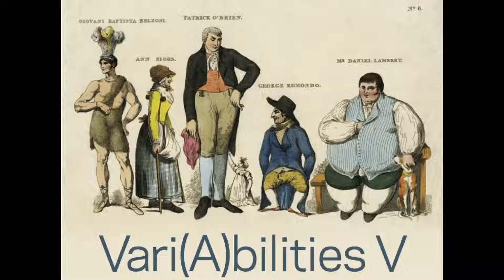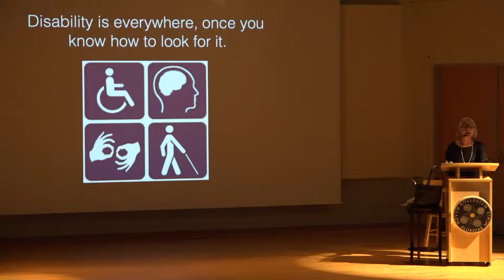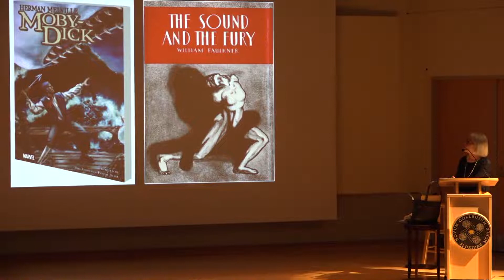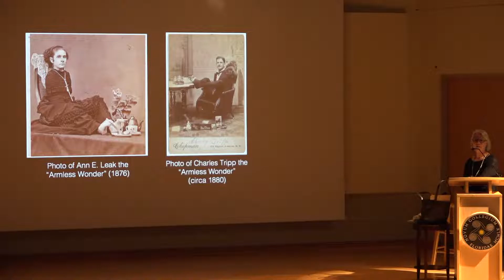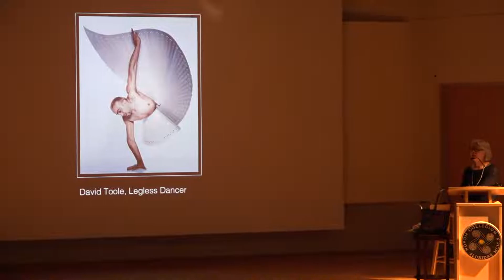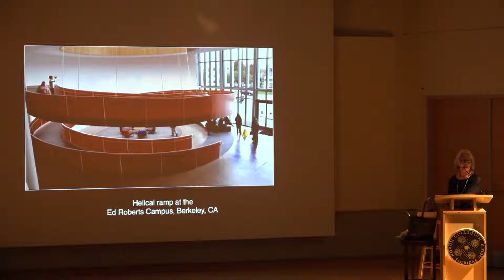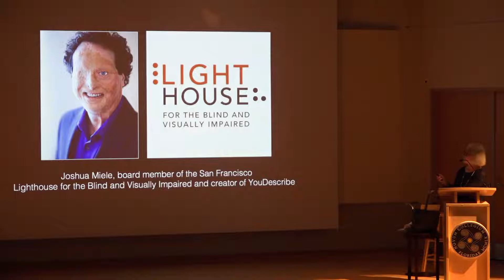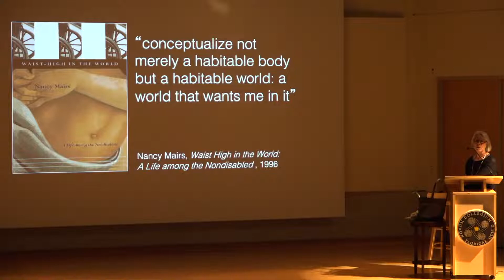VariAbilities Keynote Address: Rosemarie Garland-Thomson, Emory University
“Performing the Ethics of Disability”
DESCRIPTION: Crafting personas and public performance is one way that persons with disabilities claim space and agency as culture and arts makers. What are the ethics of performing disability? Where do we find disability performance—not only in circus arts, but in visual arts, dance, theatrical performance? And what are the ethics of looking and of inviting or demanding the public’s gaze?

BIO: Rosemarie Garland-Thomson, Professor of English & Bioethics, Emory University, is a disability justice and culture thought leader, bioethicist, teacher, and scholar of the humanities. Her 2016 editorial, “Becoming Disabled,” was the inaugural article in the ongoing weekly series in the New York Times about disability by people living with disabilities.

VariAbilities is co-hosted by New College of Florida; John & Mable Ringling Museum and Tibbals Center; and University of Winchester; Funding provided additionally by the Andrew W. Mellon Foundation and the National Endowment for the Arts.